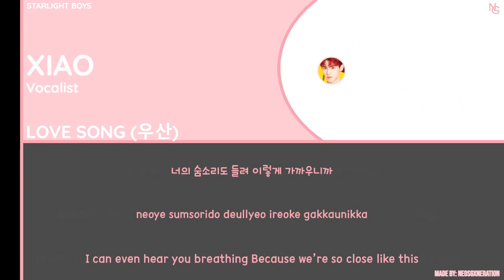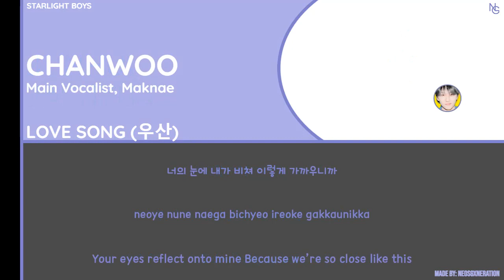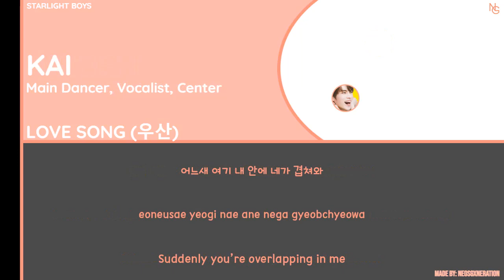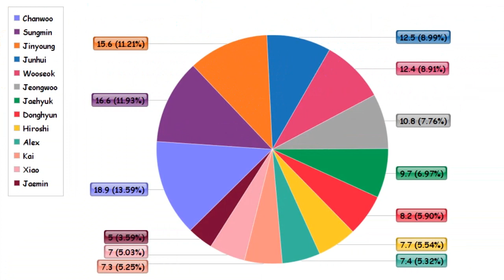Starlight Boys 별빛소년 ‘Love Song 우산’ | Color Coded Lyrics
*THIS IS A FICTIONAL GROUP AND IS PURELY FOR ENTERATAINMENT PURPOSES ONLY*

Song: Love Song
Artist: Starlight Boys
Original Artist: NCT DREAM
Members: Wooseok Hiroshi Jaehyuk Jinyoung Xiao Donghyun Junhui Sungmin Jaemin Kai Alex Jeongwoo Chanwoo